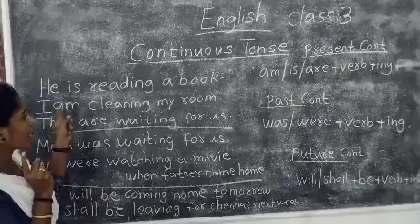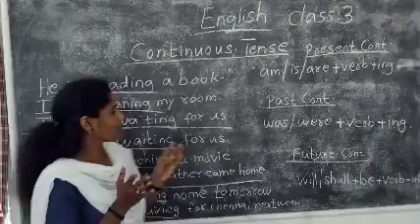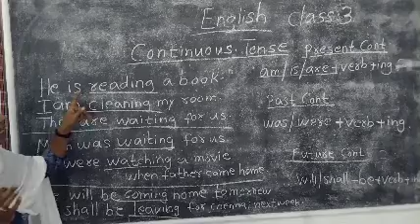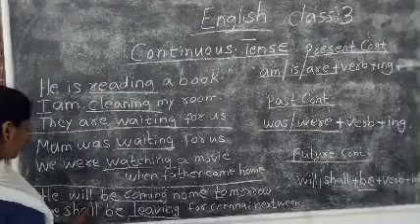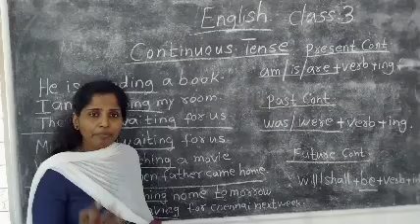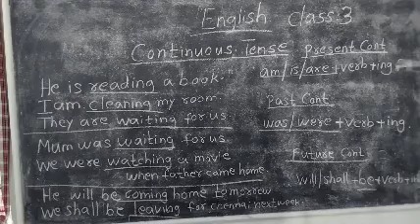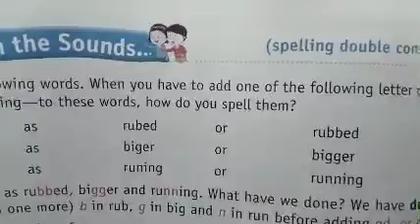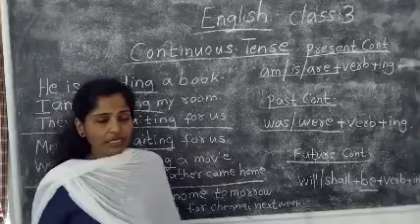English Std 3 Continuous Tense